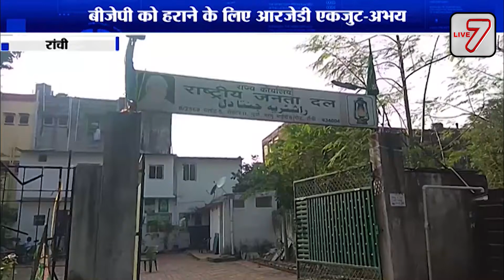Ranchi : बंगाल चुनाव से पहले राजनीति तेज, बीजेपी को हराने के लिए राजद का ये है प्लान, देखें वीडियो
बंगाल चुनाव से पहले राजनीति तेज, बीजेपी को हराने के लिए राजद का ये है प्लान, देखें वीडियो